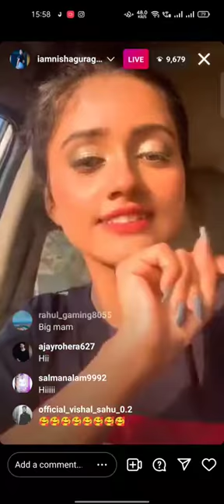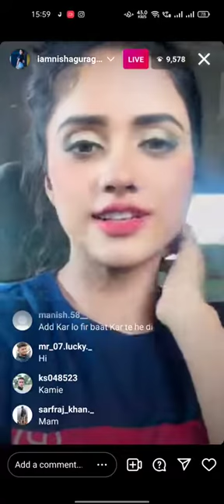Nisha guragian live today on instagram | Nisha guragian new video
nisha Guragain, nisha Guragain Live, nisha Guragain Live on instagram, nisha Guragain video, nisha Guragain new video, nisha Guragain vlog

nisha guragain new reels
nisha guragain short video
nisha guragain reels video
nishank hoi re mana nirbhay hoire
nishu tiwari
nishank hoi re mana
nisha upadhyay stage show
nisha gurgain viral video
nisha guragain

nisha guragain live after video viral
nisha guragain lifestyle
nisha guragain live video on instagram
nisha guragain life story